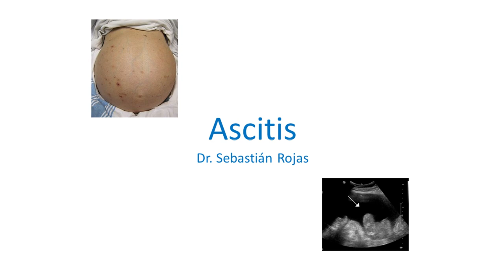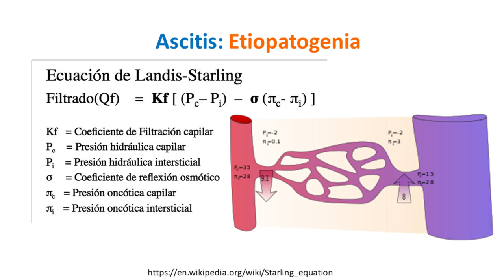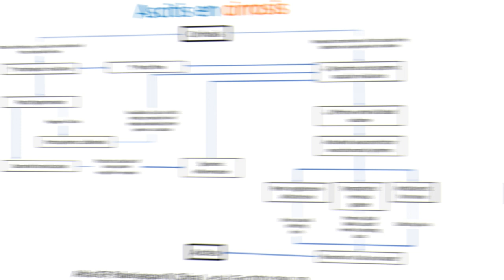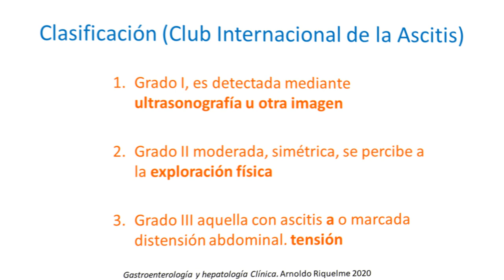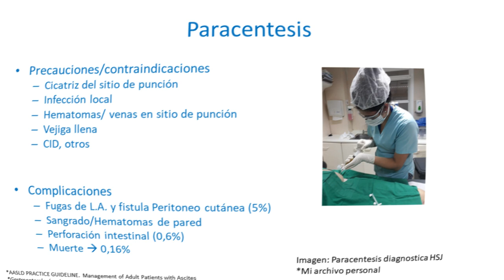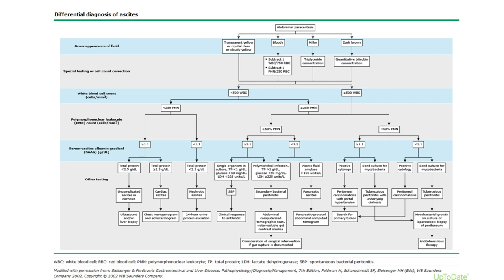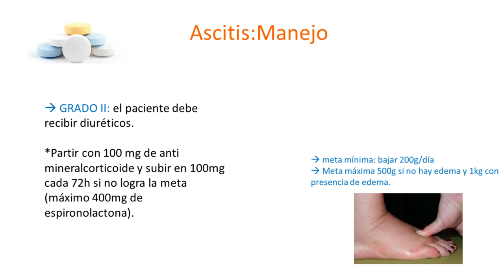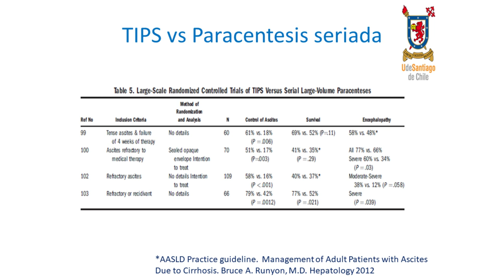Ascitis para estudiantes de Medicina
Ascitis y ascitis refractaria
en breve se revisa el tema, sus etiologías principales y su manejo, con énfasis en el paciente Cirrótico
Enfocado a estudiantes de Medicina de la Gloriosa
Pero abierto a todo público